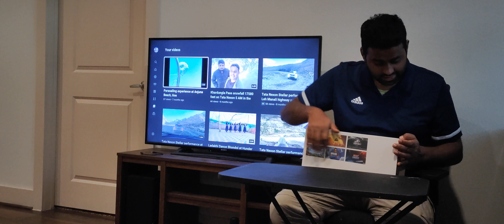Oculus Quest 2 Unboxing Headset - Is it Worth the Hype? In Hindi in Hindi vlog in Hindi India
Oculus Quest 2 Unboxing Headset - Is it Worth the Hype? In Hindi

In this video, I unbox and review the highly anticipated Meta Quest 2 VR headset. Join me as I share my first impressions of the headset and its touch controllers, as well as a step-by-step guide on how to set it up. I'll also dive into the headset's performance, discussing the display quality, field of view, and overall VR experience. Plus, I'll provide my honest opinion on whether the Meta Quest 2 is worth the investment. Whether you're a seasoned VR enthusiast or just starting to explore the world of virtual reality, this review has something for everyone. So, come along and let's see if the Meta Quest 2 lives up to the hype!

oculus quest 2 release date
quest 2 review
oculus quest 2 setup
oculus quest 2 accessories
oculus quest
unboxing
quest 2 unboxing and review
oculus quest 2 unboxing and review
oculus quest 2 unboxing and setup
oculus quest 2 specs
quest 2 unboxing and impressions
best vr headset
vr headset
deeshyam